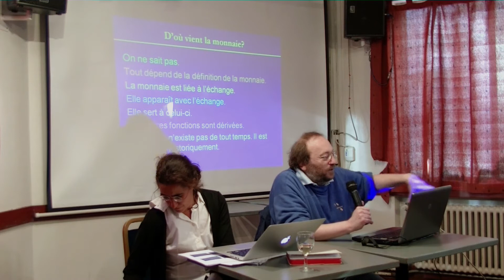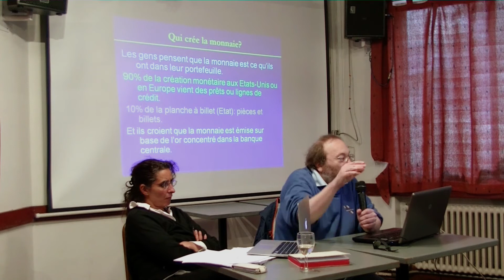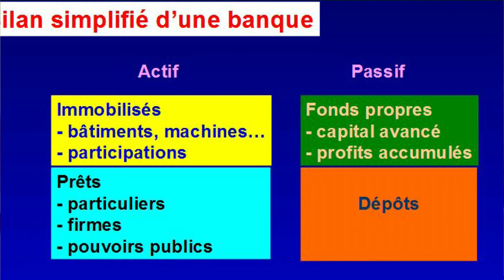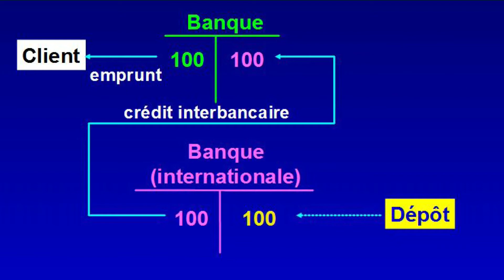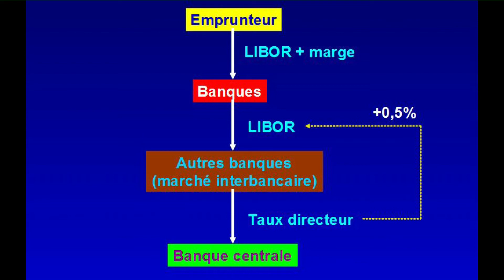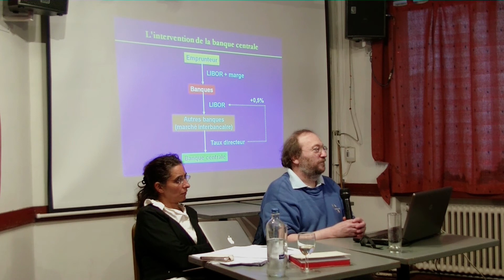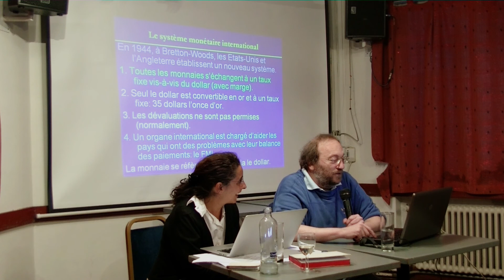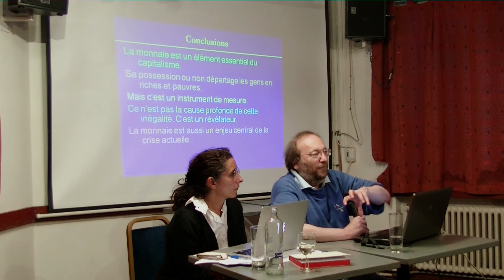Le théâtre de la monnaie - première approche | formation Attac Bruxelles 2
La monnaie, tout le monde la voit, tout le monde la suit. Mais sait-on vraiment ce que c’est ? Qu’est-ce qui la compose ? Qui la crée ? L’or est-il toujours le fondement sur lequel la monnaie se crée ?

 Quel est le rôle des banques commerciales privées ? Et celui des banques centrales ?

 Qui détermine les taux d’intérêt ? Comment cela se passe-t-il ?

 La monnaie, un objet circulant non identifié ?

Une formation donnée par Henri Houben, chercheur au Gresea, membre d’Attac Bruxelles 2 et collaborateur à l’INEM (Institut d’Etudes marxistes).